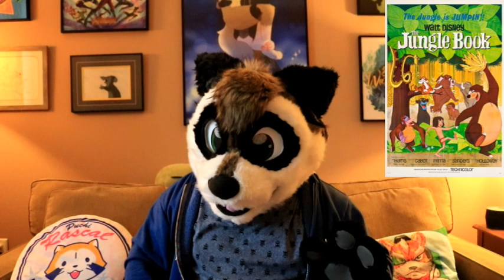Trash Can Tidbits #39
Here's some more fun trivia for the week.
Slight error with last week's trivia question (right question, wrong Broadway show), my bad! ^.^;
Anyway, I hope you still enjoy the video regardless.